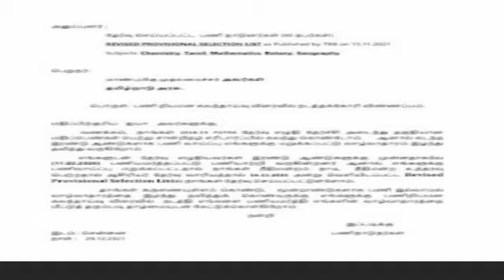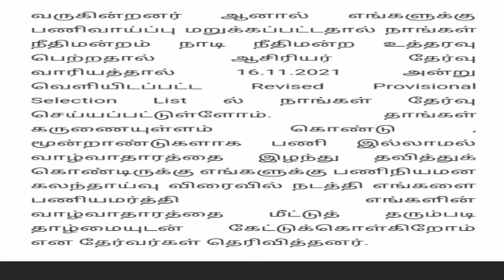PGTRB/TNTET/PGTRB NEWS/PGTRB NEWS IN TAMIL/TRB TET NEWS IN TAMIL/OURS TAMIL GV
PGTRB/TNTET/PGTRB NEWS/PGTRB NEWS IN TAMIL/TRB TET NEWS IN TAMIL/OURS TAMIL GV This is YouTube channel of Ours Tamil GV, Gummidipoondi. We are providing Easy and Quality study materials for the public service aspirants. With this channel we would like to reach millions of TNPSC, TET & TRB studying peoples.  Hope we all get benefitted out of this Channel.

! All the Best !!trb